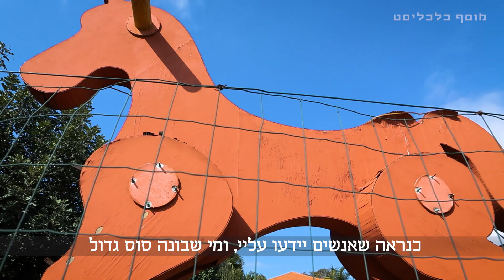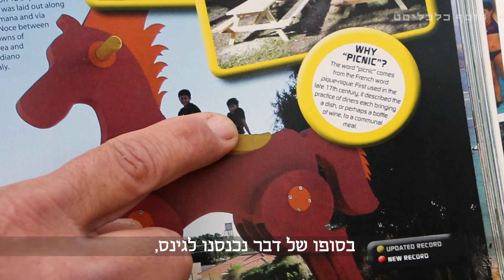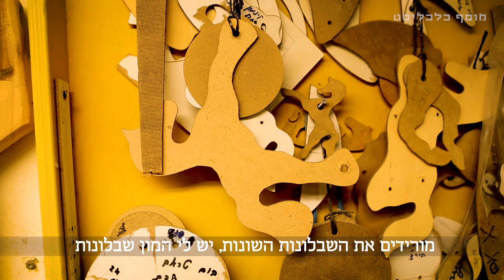המשוגעים לדבר: האיש שהפך סוסי נדנדה למקצוע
המשוגעים לדבר: עופר מור בונה רק סוסים. סוסים לילדים, את הסוס הגדול בעולם (ואפשר להתנדנד עליו!) וסוסים בהזמנה אישית, והוא אפילו מציע סדנאות לילדים, שילמדו מה עושים עם פטיש ומברג.

קרדיטים:
במאי: מאור שלום סויסה | צילום: טל אזולאי | עורכות וידאו: רוני ג'יימס מגורי, רחלי תורגמן עמרם | עיצוב והנפשה: זהר שרעבי | כתב: יוגב כרמל | הפקה: הילה דביר, חן גור-אריה | עורך אחראי: אמיר זיו